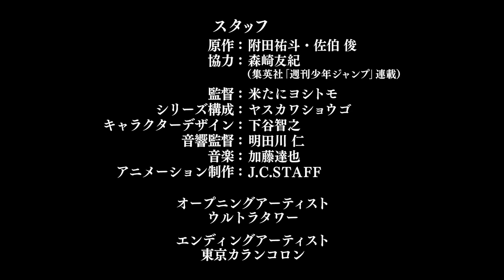TVアニメ「食戟のソーマ」PV